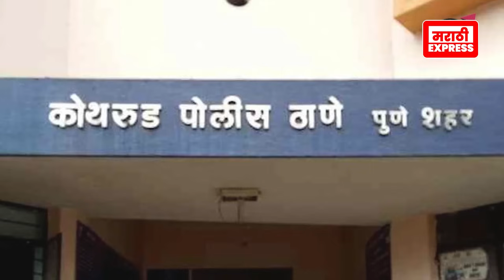जरांगे पाटलांना अटक वारंट कशामुळे निघाला नेमका प्रकार काय आहे | Manoj Jarange Arrest Warrant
Marathi Express